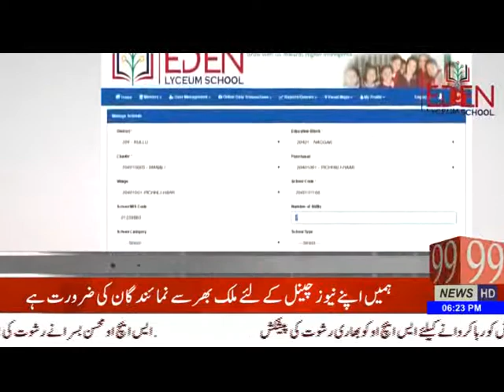99 news hd plus eden school